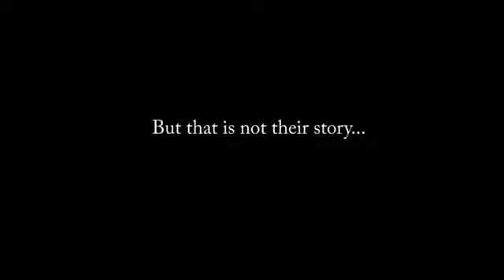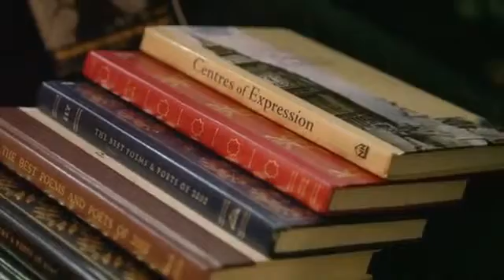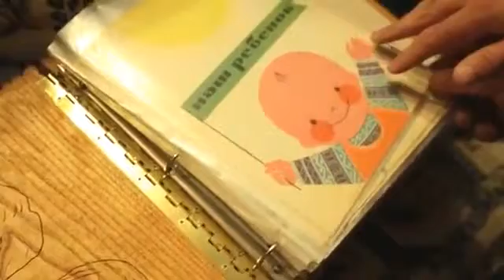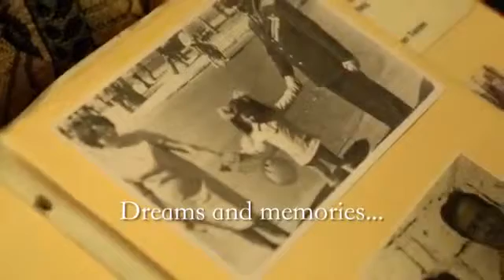The Art & Soul of JRA 2014 Event to End Hunger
On Monday, December 15th, over 600 people from across our community, joined the Jewish Relief Agency for JRA's 8th Annual Event to End Hunger. At The Art & Soul of JRA, we honored our community's artists, 2014 Youth Leadership Award recipients and the memory of Michael C. Erlbaum. THANK YOU to everyone who joined our celebration!